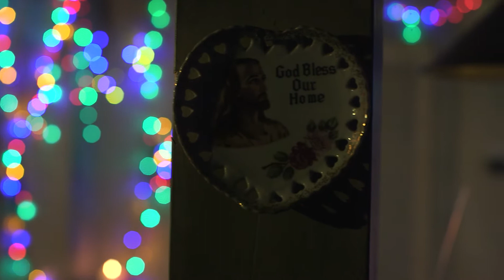Bloody Easter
Filmed at Randwick TAFE.